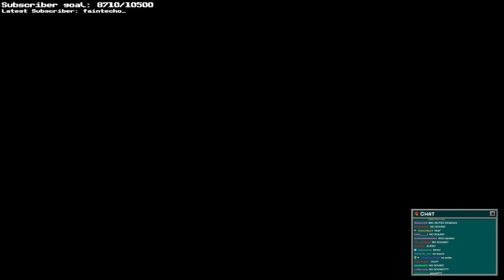[Dream SMP] inconsolable Differences - Wilbur Soot VOD (June 6th 2022)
Skip intro: 3:33